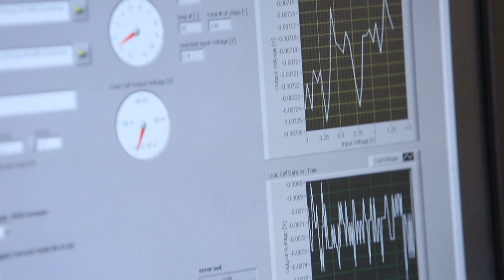Allow ME to Introduce: Olivier Pierron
"Allow ME to Introduce..." is a series of videos introducing the faculty of the George W. Woodruff School of Mechanical Engineering at Georgia Tech.